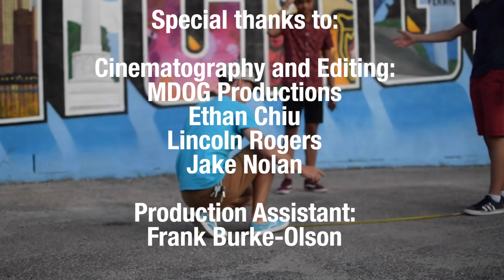Kinda Cookin' - In Stride [Official Music Video]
Kinda Cookin' - In Stride
Composed by Kalman Strauss

Kalman Strauss - Violin
Joe Powers - Keys
Steven Bowman - Bass
Frank Morrison - Drums

Cinematography and Editing:
MDOG Productions
Ethan Chiu
Lincoln Rogers
Jake Nolan

Production Assistant:
Frank Burke-Olson

Sound Engineering:
Miles Comiskey
Karolina Skoczen
Margaret Haite

Mastering:
Adam Stilton

Logo Design:
Mike Renaud

In Stride Copyright - Kalman Strauss